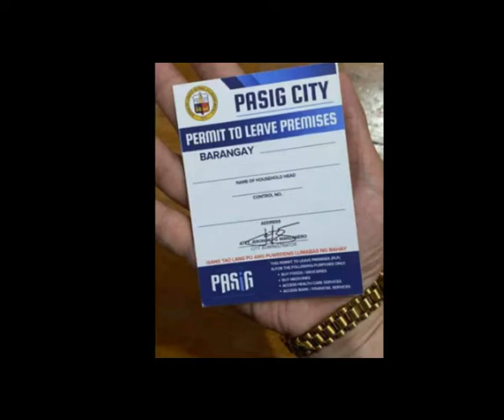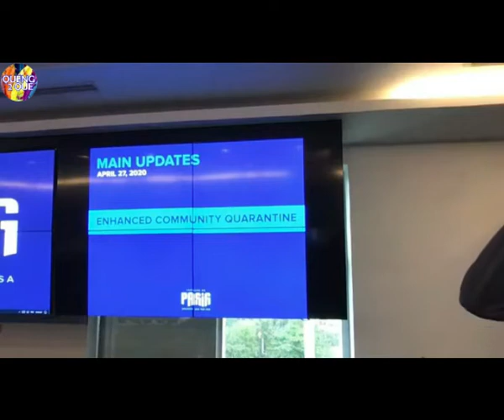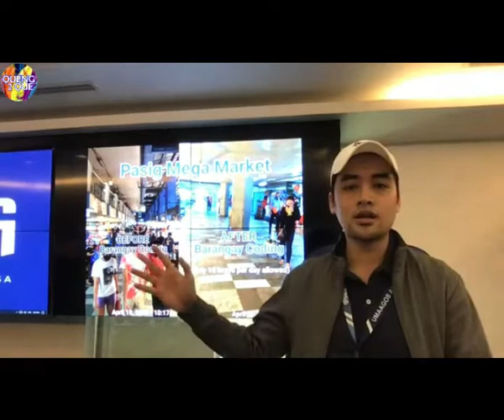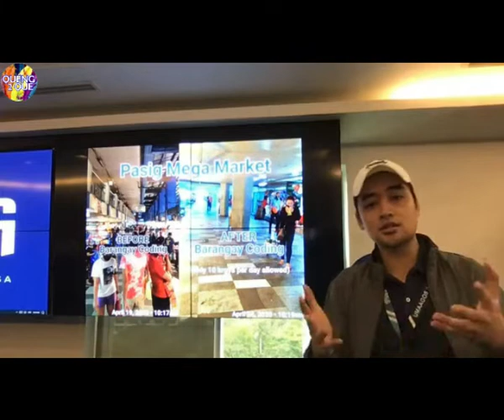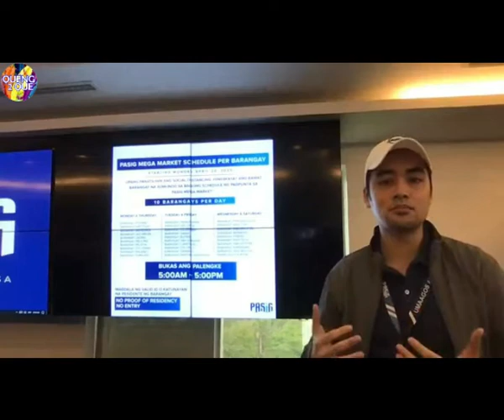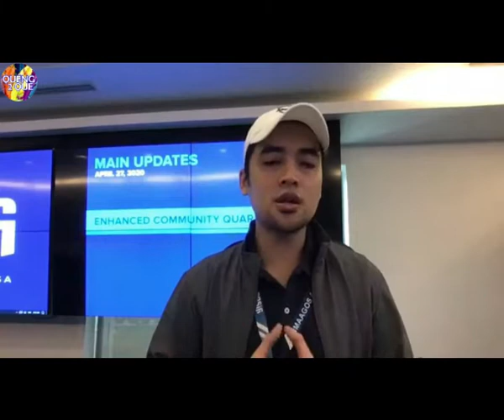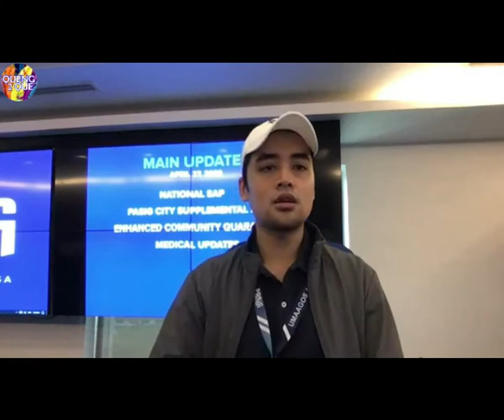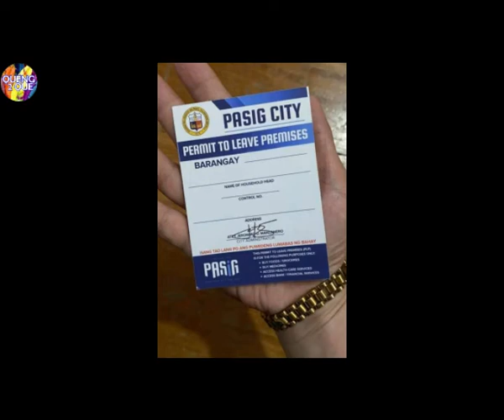May PLP Card Na sa Pasig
Nagsimula na ang mga tauhan ng PNP na mag issue ng Permit to Leave Premised (PLP) card.
Narito ang mga guidelines and mensahe mula kay Mayor Vico Sotto